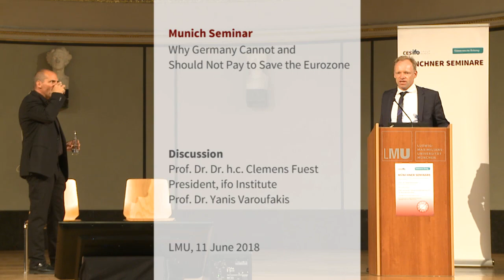Discussion Why Germany Cannot and Should Not Pay to Save the Eurozone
Munich Seminar on 11 June 2018 with Prof. Yanis Varoufakis in the Grosse Aula of the Ludwig-Maximilian University

The euro crisis has highlighted the urgent need for reform in the Eurozone. However, approaches to a solution can be divided into two camps. The dissent, primarily between France and Germany, is reflected very clearly in their different attitudes towards fiscal union. While the French strongly support a fiscal union, which necessarily implies fiscal transfers by Germany and other donor countries, Germany absolutely rejects a fiscal union and favours a post-crisis write-off of bad loans instead.

In his speech Professor Varoufakis will argue that both visions are flawed and potentially even dangerous. Moreover, the proposal to draft a new constitution for the Eurozone would not represent any real progress in the current political climate. Instead Professor Varoufakis clearly differentiates between the solution to the Eurozone’s structural problems and the zeal and ambitions of the political class.